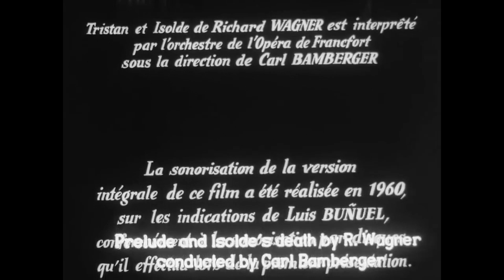An Andalusian Dog - Un chien andalou - Luis Bunuel. Full movie - 1929. Capolavoro surrealista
Follow the chanel, please. Support us
di Luis Buñuel, con Pierre Batcheff, Simone Mareuil, Luis Buñuel, Salvador Dalí. Film surrealista
Follow our chanel

Un chien andalou is a 1929 short film written, produced and performed by Luis Buñuel and Salvador Dalí, and directed by Buñuel alone. It is considered the most significant film of the Surrealist cinema period.

Produced in France in 1928, it has its roots in the French cinematographic movement of the surrealist avant-garde of the time and at the same time stands as a critique of previous movements, such as Dadaism, against which it opposes the presence of a content, in addition to the mere use original and surprising images.

In 1960, under Buñuel's direction, a soundtrack was added to the film. Buñuel used the same music he performed (using phonograph recordings) at the 1929 screening: the Liebestod from Richard Wagner's Tristan und Isolde and two Argentine tangos.